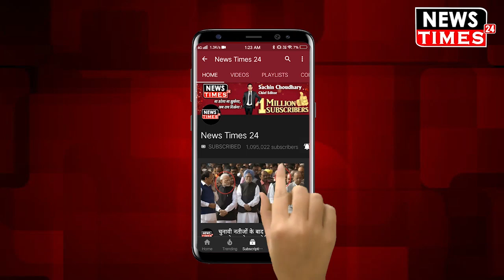सवर्ण जाति आरक्षण पर हुकुम देव नारायण ने दिया ऐसा भाषण, जिसने जीत लिया सबका दिल।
10% कोटे पर इस नेता के भाषण ने दिल जीता
आरक्षण पर हुकुम देव का जी तोड़ भाषण
ऐसा भाषण, जिसने जीत लिया सबका दिल